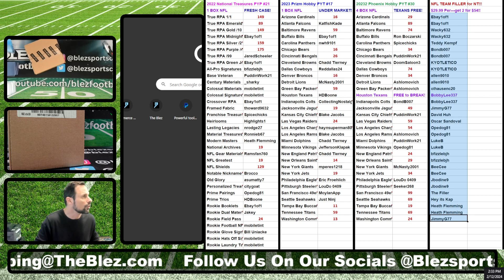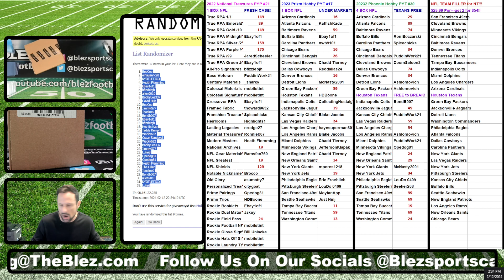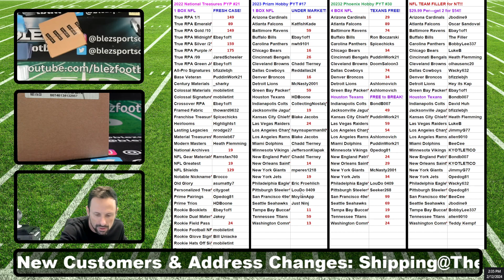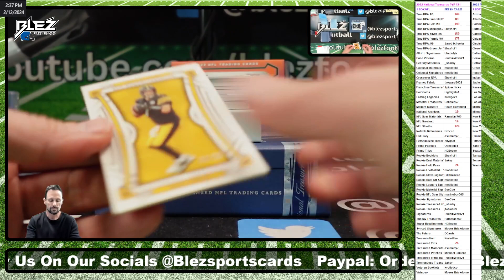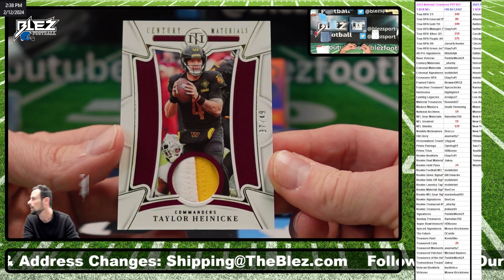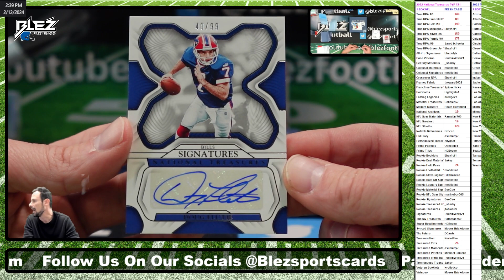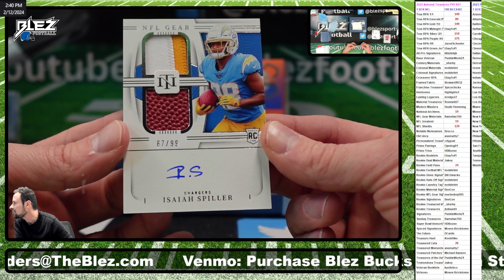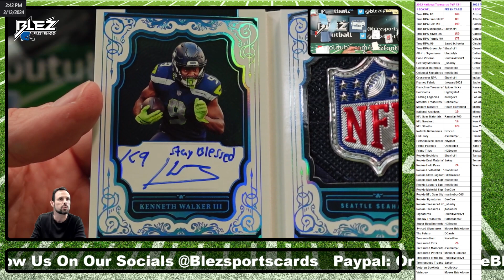2022 National Treasures 1 Box Break Pick Your Parallel #21